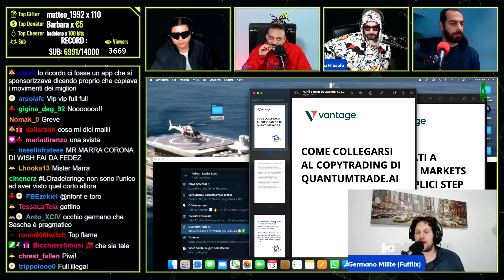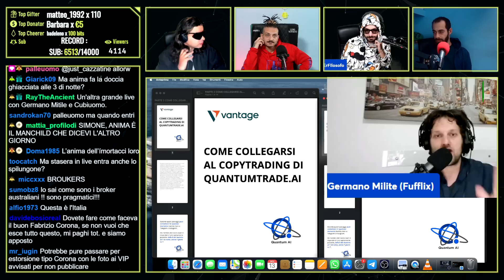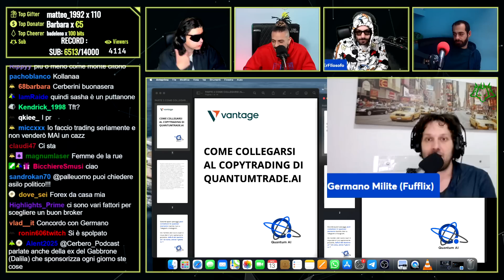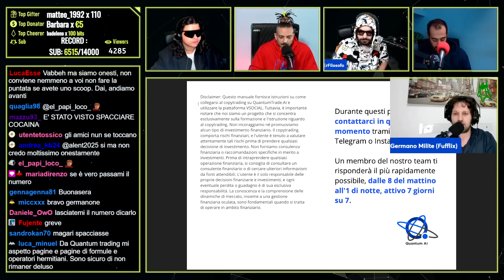Il CERBERO PODCAST apre l'ANIMA GATE con GERMANO MILITE in live